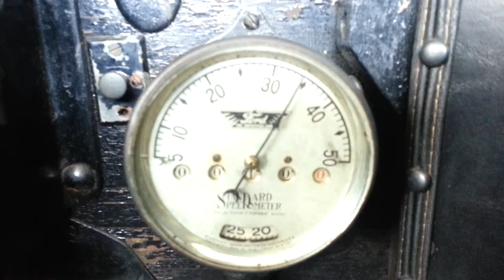Model T Ford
1915, unrestored.